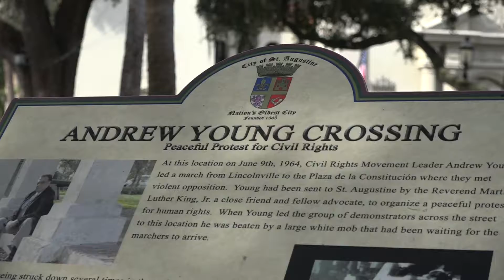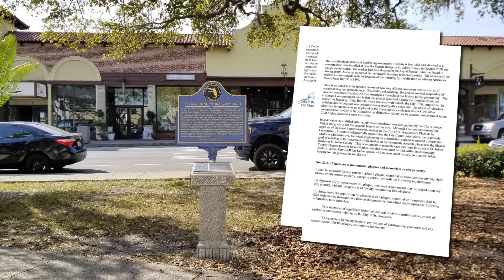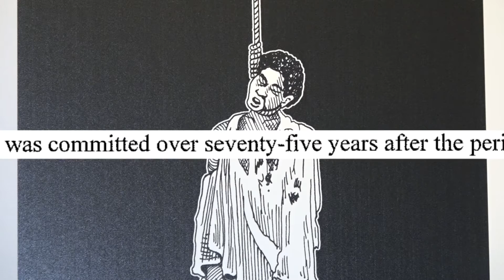Lynching marker in St. Augustine museum closet waiting to be placed